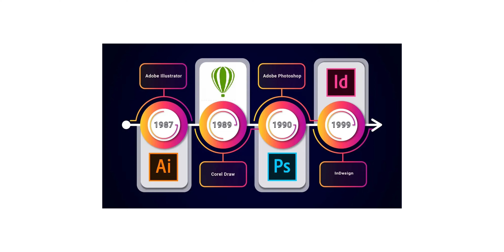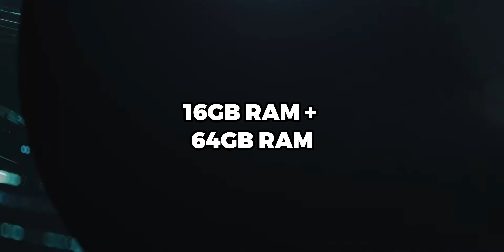Best Gaming Laptop Under 70000 🔥 Gaming Laptop Under 70000 🔥 Laptop Under 70000 In 2024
Hlo Everyone.

best laptop under 70000 are reviewed in this video. top 5 best laptops under 70000 like best gaming laptop under 70000, best professional laptop under 70000, best laptop for students, and best video editing or heavy tasks laptop under 70000 In India 2024.

1. Acer
2. Msi
3. Asus

✨GTX SERIES

laptops under 70000 to 1 Lakh
70000 laptop
70000 laptop gaming
70000 laptops best
70000 laptop hp
70000 laptop dell